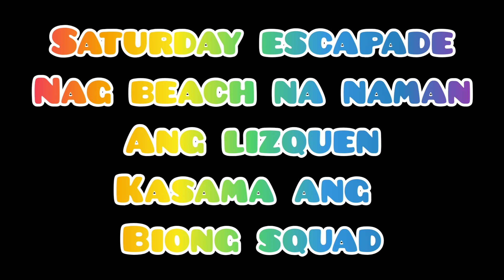BATANGAS BEACHHOUSE ULIT ANG LIZQUEN AND THE SQUAD